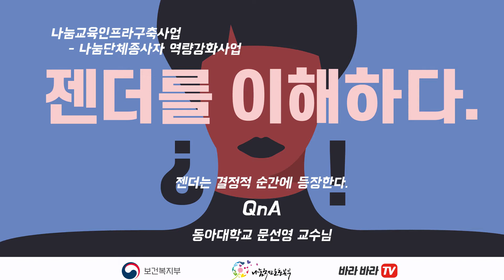[GPO역량강화 사업 - 젠더를 이해하다] 1주차 2교시 QnA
1교시 특강의 궁금한점을 속시원히 물어보는시간.
뉴스1 유정임 대표님과 동아대학교 문선영 교수님의 대담을통해
젠더의 의미를 좀더 이해하는 시간.